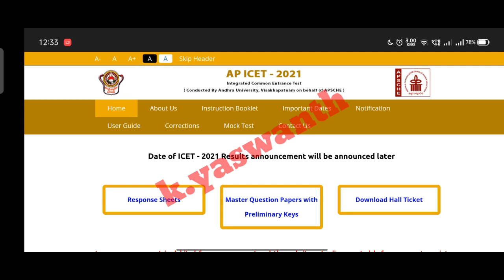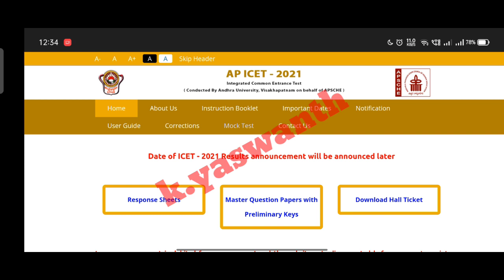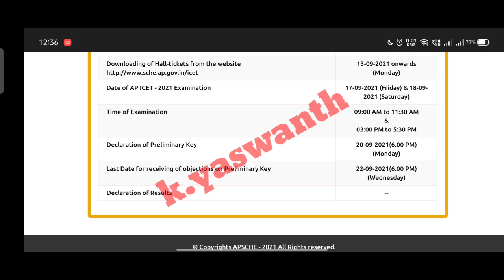AP ICET 2021 Results Release Today//AP ICET 2021 Results//AP ICET 2021 Rank Card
APICET2021CutoffRanks Vsmarks

APICET2021 Cutoff Ranks Vsseats

APICET 2021Answerkey

APICET 2021 Responsesheets

APICET 2021Applicationcorrections

APICET 2021 Examdate

APICET2021 Notification